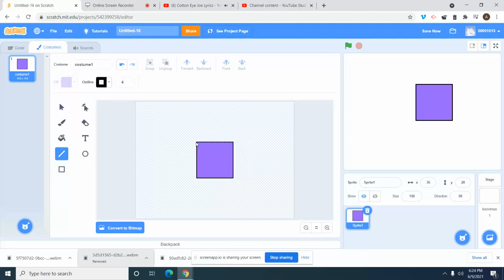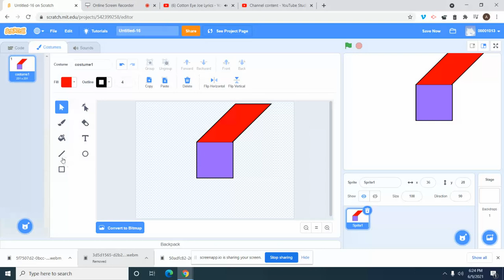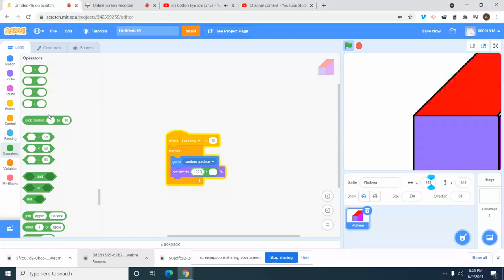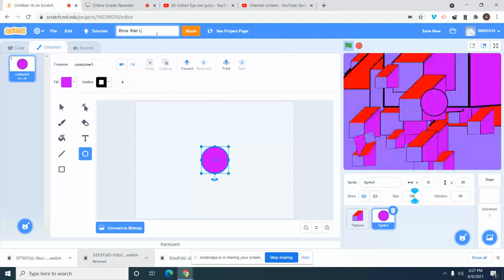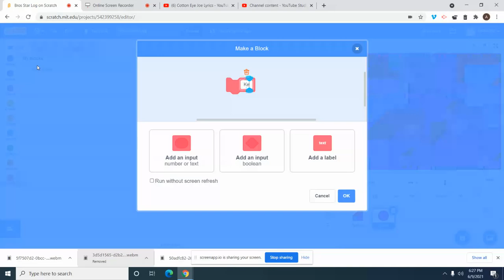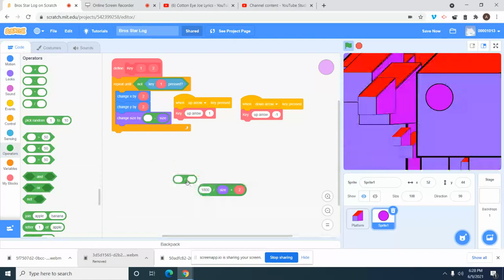Scratch Bros 104